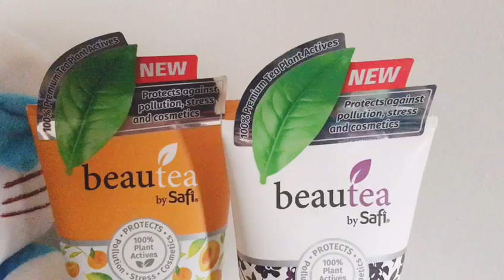Cara membersih muka menggunakan Safi Beautea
Video mencuci muka bagi dua jenis cleanser iaitu Black Tea & Black Orchid dan scrub muka Apricot Tea.

Telah diuji secara dermatologi serta BEBAS alkohol, Paraben, SLS / SLES dan Silikon.